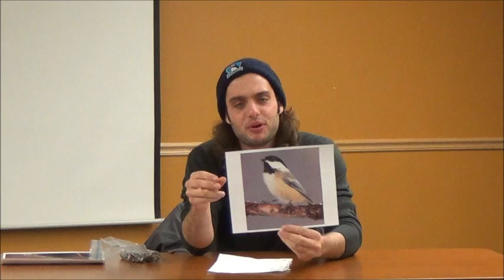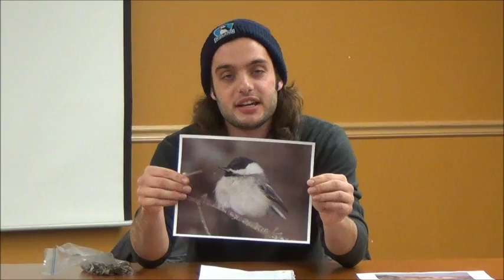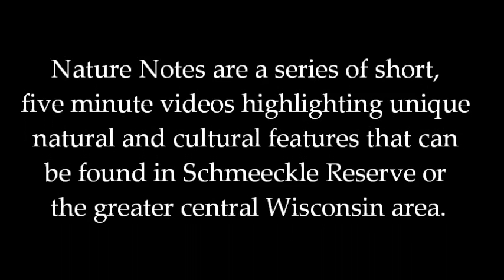Nature Notes: Winter Survival of the Black-capped Chickadee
Have you ever wondered how the Black-capped Chickadee can survive Wisconsin winters? Find out with AJ in this edition of Nature Notes!